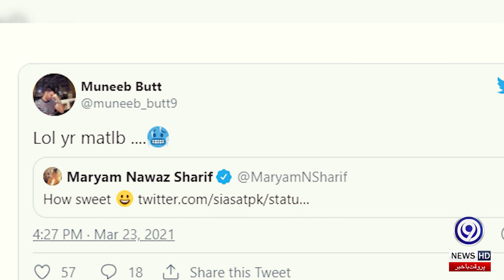Muneeb Butt surprised at Maryam Nawaz’s post MaryamNawazpost| 9 News HD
her supporters, to which well-known actor Muneeb Butt has expressed surprise.
It is not uncommon for supporters of their favorite political party to express their love for the party by wearing clothes, hats, flags and colors on their faces.
 Muneeb Butt is surprised at Maryam Nawaz's choice
 To show solidarity with PML-N vice president Maryam Nawaz, a supporter wrote 'Maryam Nawaz' on his forehead.
The activist's style went viral on social media, which Maryam Nawaz retweeted on her verified Twitter account and wrote, "What a beautiful style."
While the workers expressed happiness over retweeting Maryam Nawaz's tweet, well-known actor Muneeb Butt has expressed surprise over Maryam Nawaz's tweet.
Muneeb Butt retweeted Maryam Nawaz's tweet on his account and wrote, "There is a lot of laughter, man ... And further, I have created a narrow emoji from a situation.

Nawaz Sharif angry with Maryam Nawaz Maryam Nawaz criticizes Hamza Shahbaz Sharif
Maryam Nawaz speech in PML-N General Workers Convention | Islamabad | ARY News

Muneeb Butt surprised at Maryam Nawaz\u2019s post, maryam nawaz speech, maryam nawaz speech today, maryam nawaz latest, maryam nawaz live, yousaf raza gillani senate election, pdm rally in karachi, pdm latest karachi jalsa, pdm karachi power show live, maulana fazl ur rehman, bilawal bhutto karachi live, maryam nawaz speech in daska, maryam nawaz slip of tongue, maryam nawaz on shaukat butt, maryam nawaz funny, maryam nawaz latest news, maryam nawaz ka jalsa, maryam nawaz funny speech